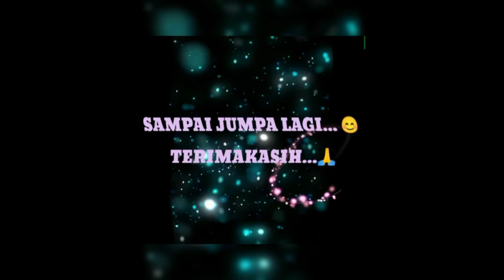"BAKSO GEPENG"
Bakso gepeng sering disebut juga di tempat kami Bakso Kancil...